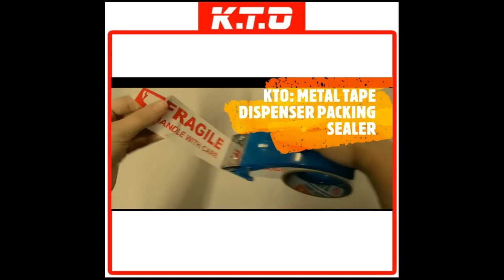METAL TAPE DISPENSER PACKING SEALER